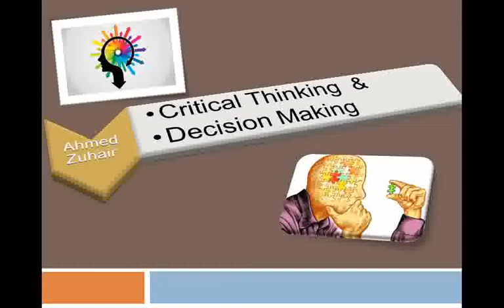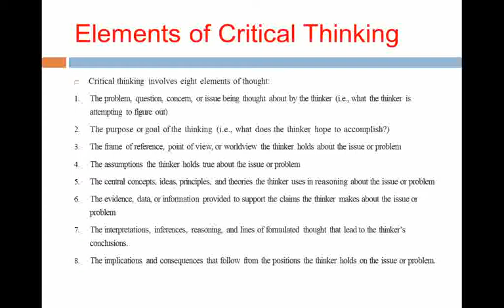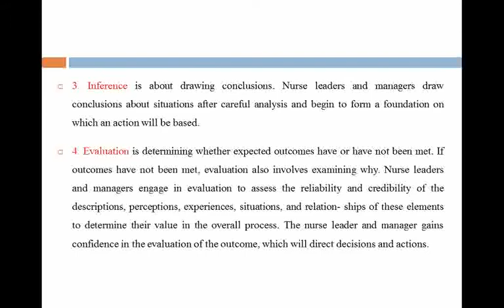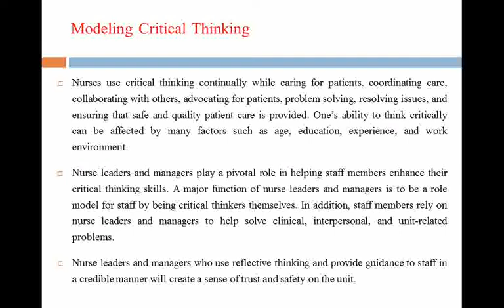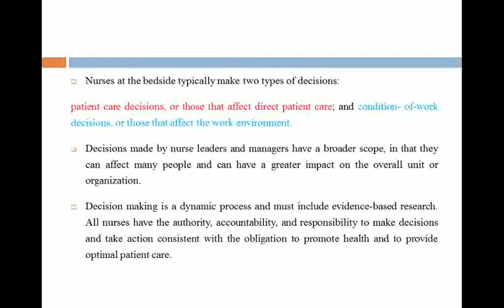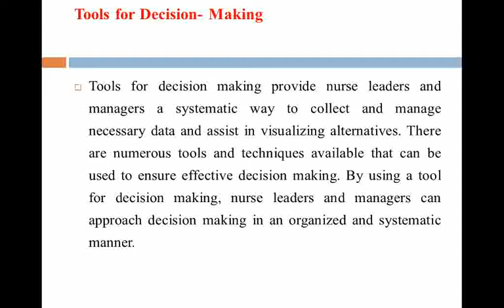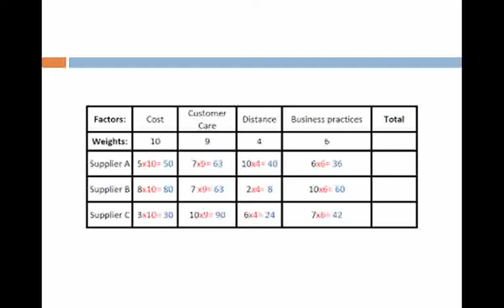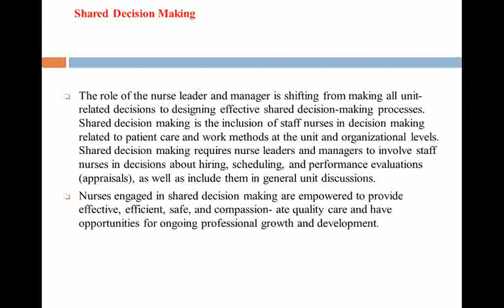الادارة في التمريض المحاضرة السابعة المرحلة الرابعة / م.م احمد زهير